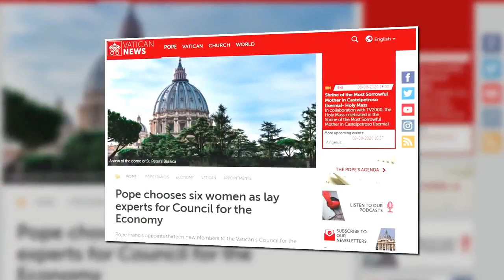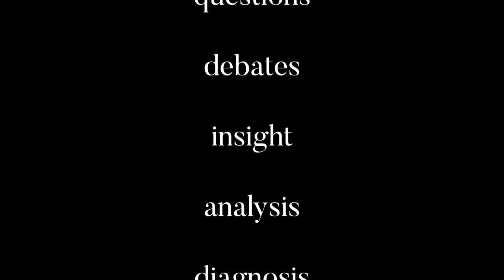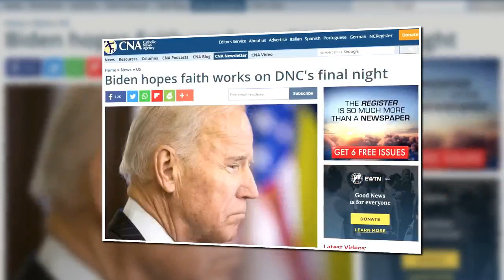Old Romans Unscripted: "Traditionis Custodes" II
Old Roman clergy both sides of the Atlantic discuss the motu proprio "Traditionis Custodes"
Recorded Saturday July 24 2021
Panelists:
✠Jerome Lloyd OSJV (Brighton, UK)
✠Nioclas Kelly OSF (Chicago, IL USA)
Br. Stanislaus Guadalupe FMCD (Detroit, MI USA)